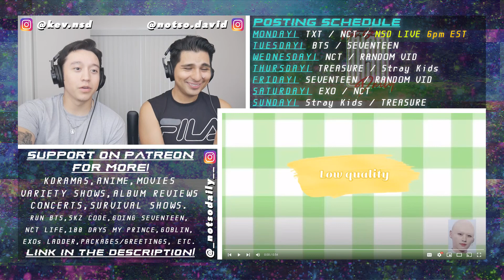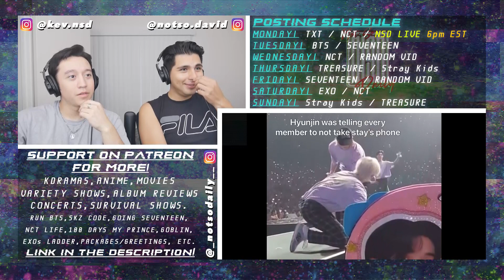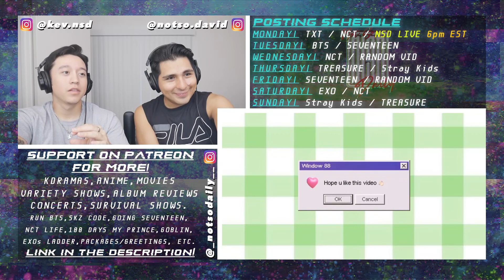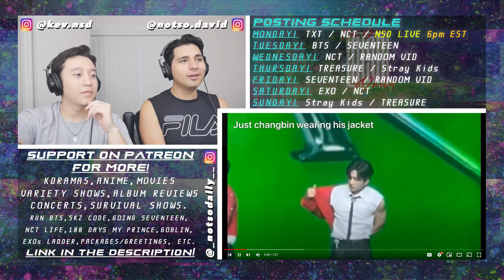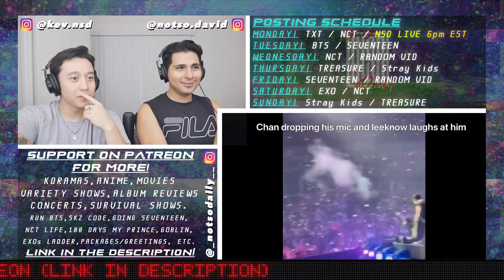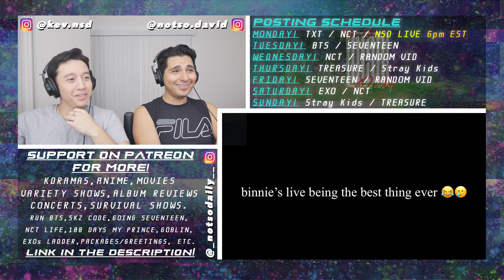Stray kids USA concert went wild | REACTION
(GUYS! GO BINGE OUR COMPLETE GOBLIN REACTION AND NOW WE ARE WATCHING W-2 WORLDS APART)